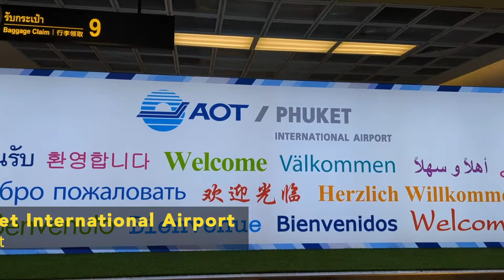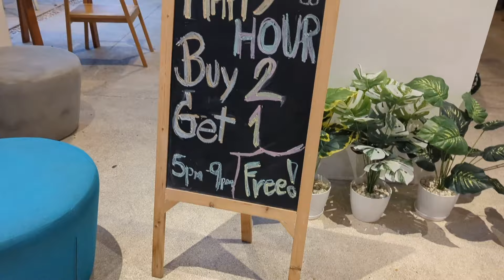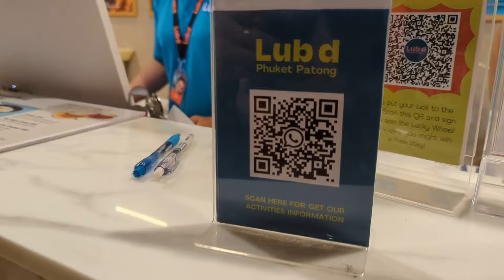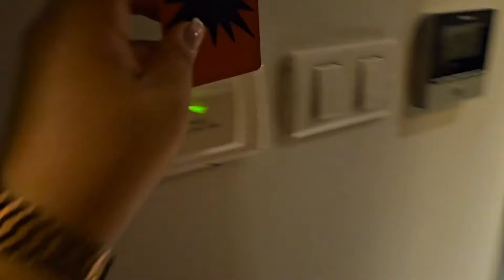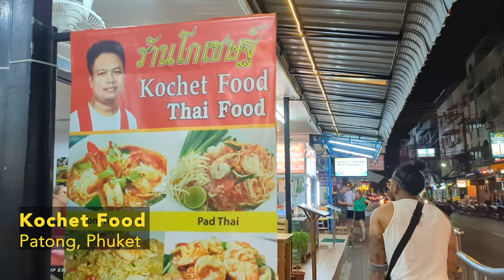Arriving in Phuket & Lub D Hostel 🇹🇭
An hour and 20 minute flight brought us from Bangkok to Phuket and we was excited to begin life on the islands.

In this one we settled into our hostel - Lub D, and had a very impressive first mealin Phuket.

12:21 Dinner @ Kochet FoodGoogle Maps Address

OUR GEAR (Electronics)
Apple MacBook Pro
GO PRO HERO 7
Hard Drive (4TB)
Memory Card (128GB)
USB - USB-C Adaptor

|| About Us ||
We're Ju & Ru (JuRuTravels), two East Londoners who love to TRAVEL and EAT.

We met in 2015 and by 2016 we were already of on our first long term (5 months) travel, having said ‘F@^k this’ to our day jobs (recruitment & finance respectively). We went to South America btw - it was EPIC!!

Now we’re on a mission to inspire others to do the same; to travel and explore this amazing world we live in, to eat and experience the different flavours and cuisines there are to eat and to meet and embrace the other people and cultures we share this time and space with.
In doing so, we’ll learn something new, not only about the rest of the world we live in but also about ourselves. Happy travels!